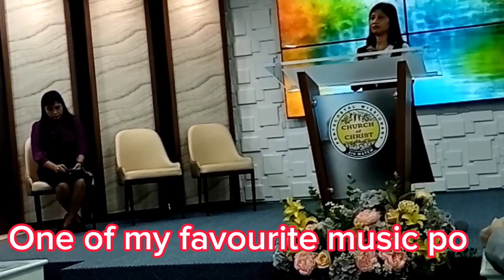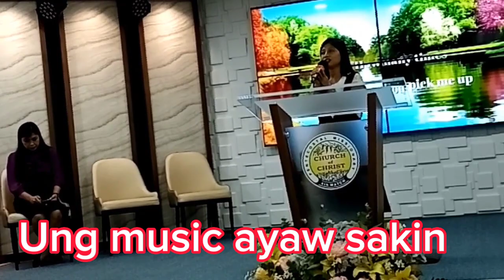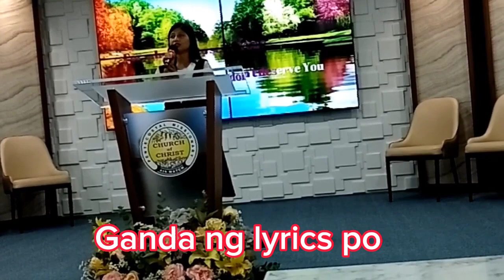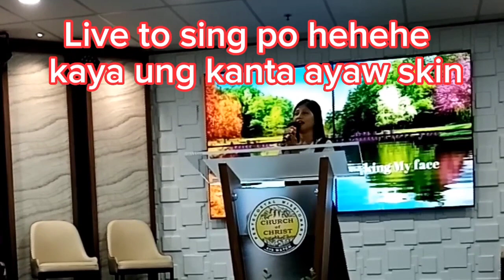MYSELF NAALALA KO TALAGA TO